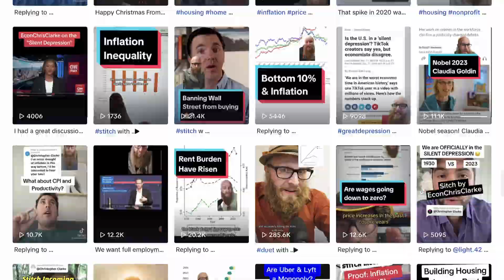GoCougsMeans: Teaching Outside the Box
Washington State University Assistant Professor Chris Clarke uses TikTok to understand what people are talking about, worried about, or interested in. Then he creates short videos to bring context and even answers from an economics angle.

Learn more about how Clarke is "smashing those ivory towers" on a daily basis